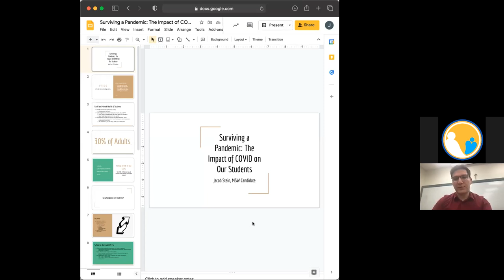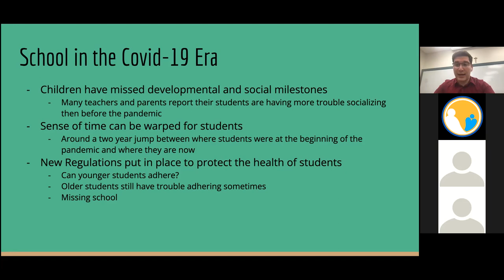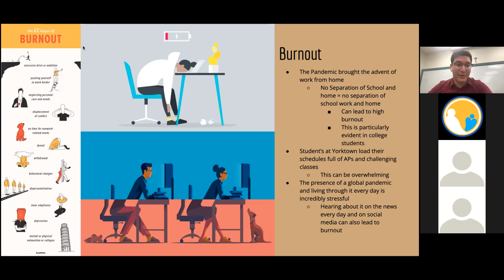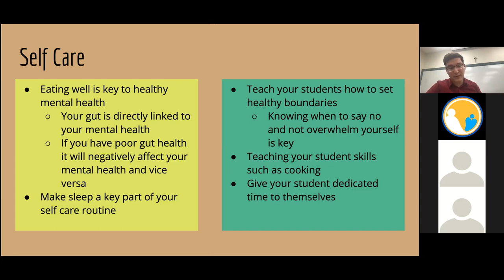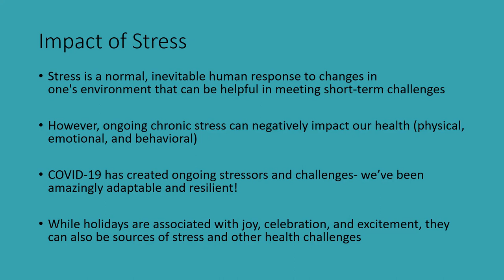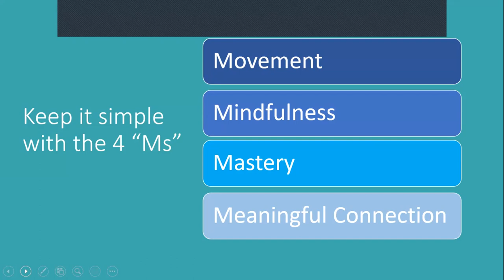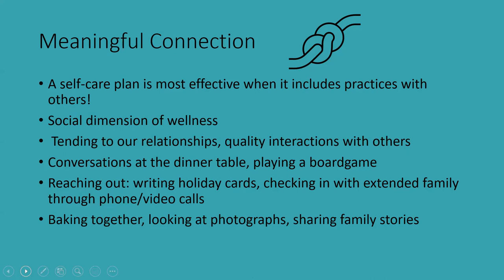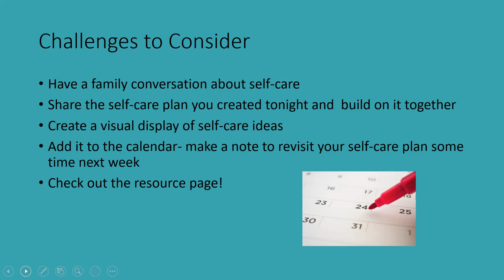Seasons of Change: Self-Care During the Holidays.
Presented by: Jacob Stein and Madeline Holden
The holidays can be times of joy and connection; they can also bring stress and challenging emotions. During the first half of the presentation, Mr. Stein will discuss the importance of self-care for our students during the pandemic. He will share what school counselors are seeing among students (elementary through college), such as deteriorating mental and physical health, behavioral concerns, and social isolation.

During the second half, the Ms. Holden will stress the importance of self-care for the entire family, during the holiday season and throughout the year. She will offer practical suggestions for coping skills, self-care strategies, and even how to create a self-care plan.